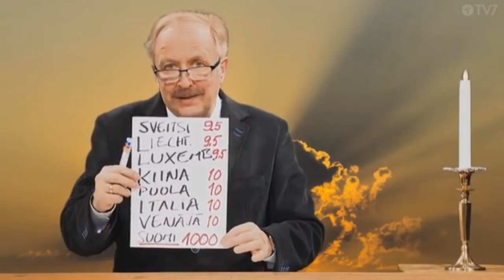Lassi Erpiö - Mobiiliviestintä ja 5G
Lassi Erpiö - Mobiiliviestintä ja 5G  2020 Hki